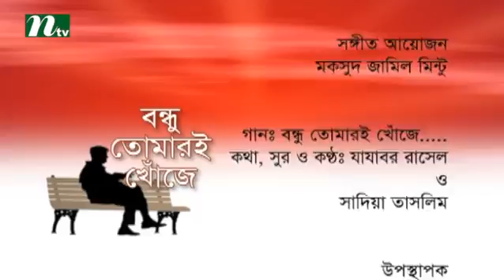Bondhu Tomari Khonje (বন্ধু তোমারই খোঁজে )| Episode 74 | Guest : Juna Chowdhury